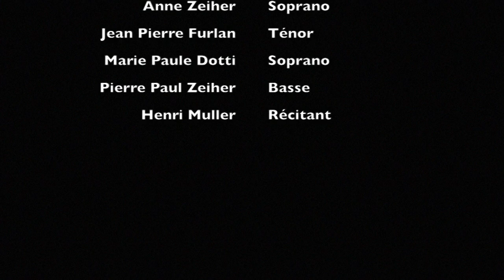Extraits soirée munsterhof 4 3 2017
CHEFSENLIGNE